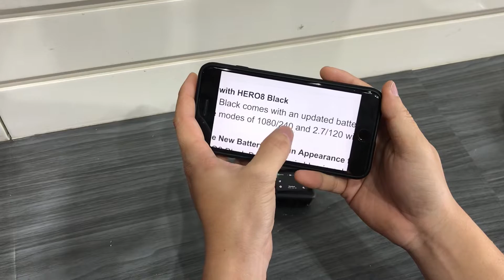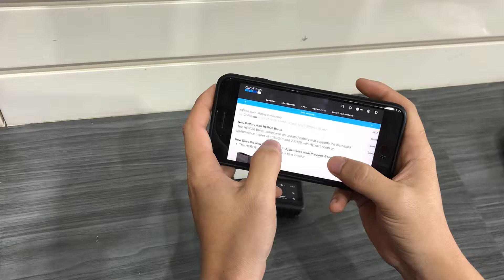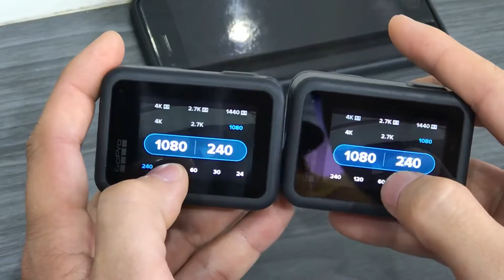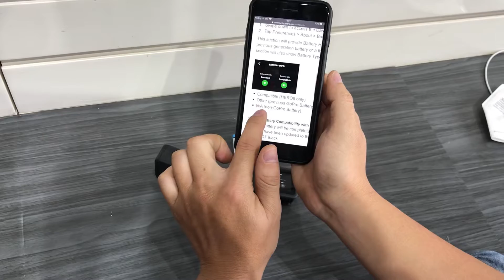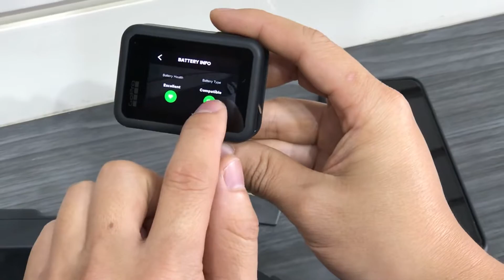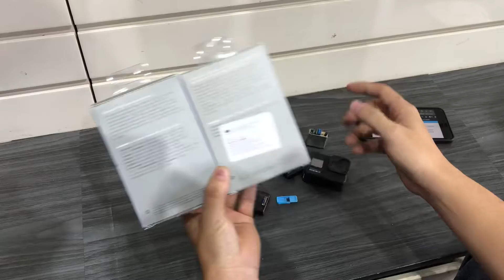Pin Gopro 7 khác gì Pin Gopro 8 ! Coi clip biết liền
Có rất nhiều sự thắc mắc sự khác nhau giữa pin gopro 7 với gopro 8 . Nhưng sự khác nhau chính xác ở đây là gì  thì không ai trả lời được . Mình làm clip này để trả lời các thắc mắc cho các bạn khi quyết định mua pin gì cho gopro của mình